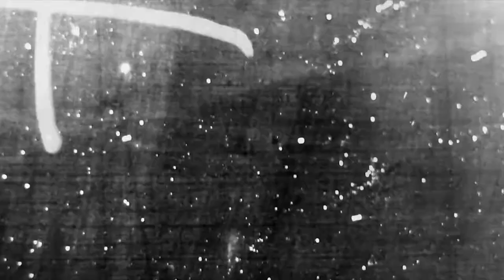Klipsch Horn Technology, 2017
A sales/education tool for retail and online, this video features Klipsch Reference speakers to illustrate Klipsch horn-loaded technology. Music and voice over by Matt Sommers.